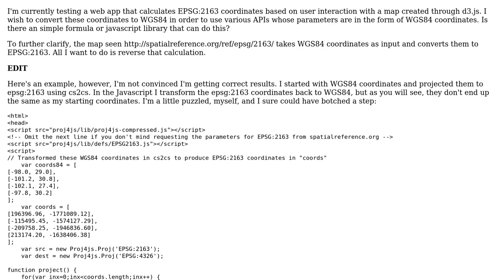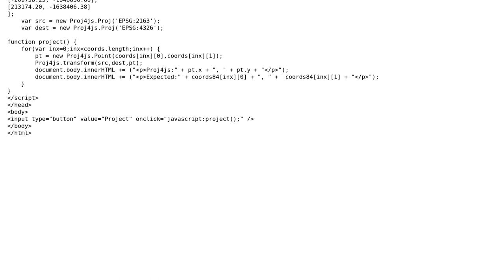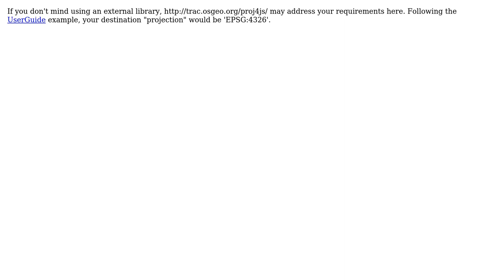GIS: How to convert EPSG:2163 coordinates to wgs84 in javascript?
With thanks & praise to God, and with thanks to the many people who have made this project possible! You are responsible for your own actions.